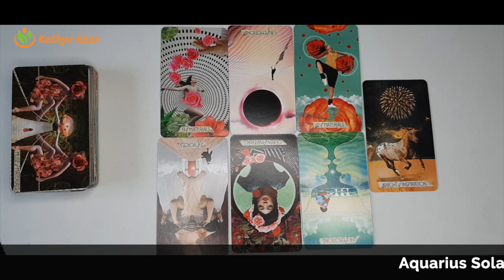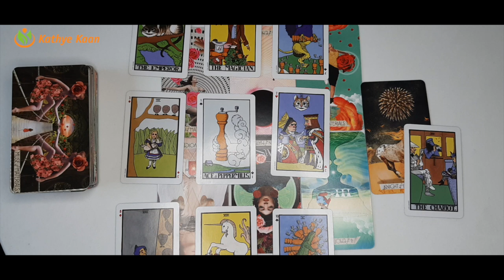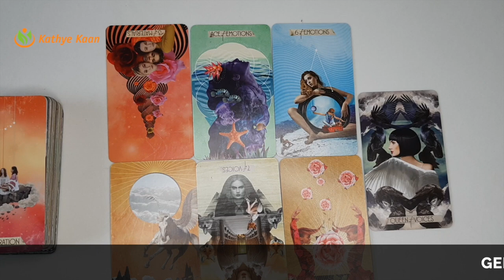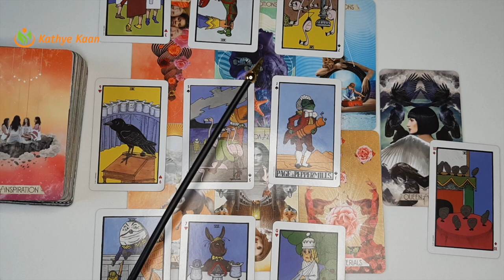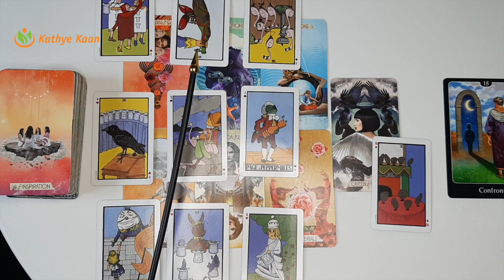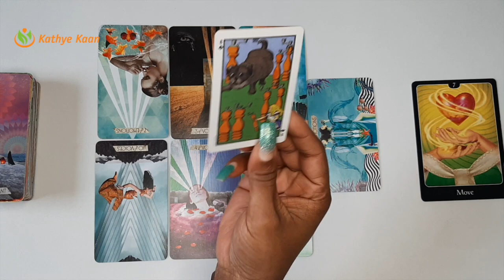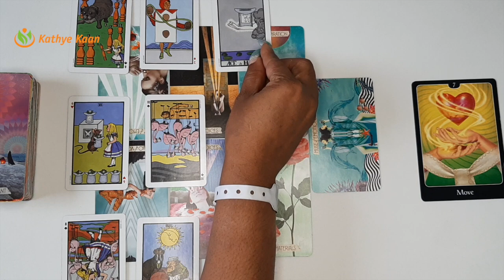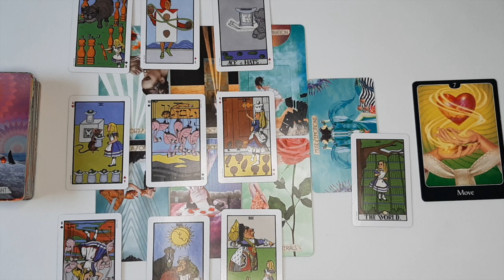Aquarius ~ Gemini ~ Libra WEEKLY READING FEBRUARY 08-14 | Psychic Tarot Horoscope Reading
00:00  |  Intro
00:19  |  AQUARIUS
16:51  |  GEMINI
32:49  |  LIBRA

Kathye